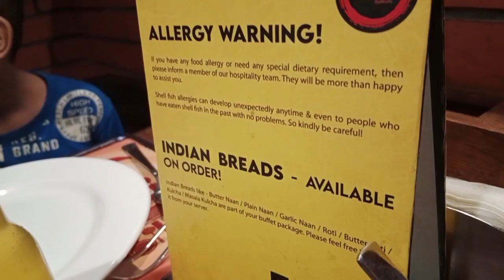Coal barbecue t nagar | non veg buffet | Nitrogen biscuit | Fire pan | Honey chicken | cheap buffet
Hello  friends,

Chennai cheapest buffet barbecue with good variety of dish and tasty live restaurant with enjoyment. After Covid hotels are open with full safety performance try this one try this to get amazing performance.

coal barbeque
coal barbecue with family
nitrogen biscuit coal barbecue
fire paan
smokehub BBQ